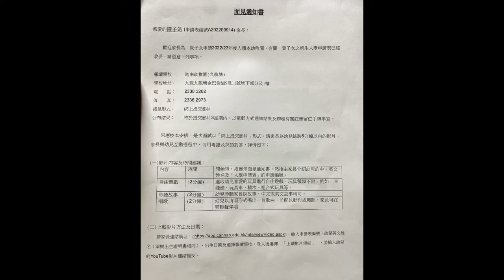Chan Tsz Ho K1 Application